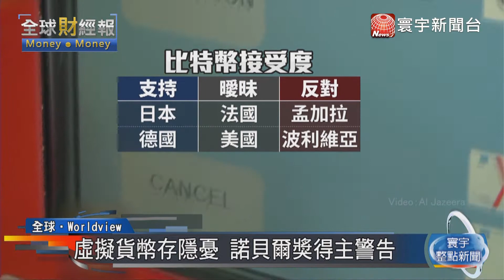20171229寰宇整點新聞》買國籍付學費變嫁妝 比特幣支付大爆發